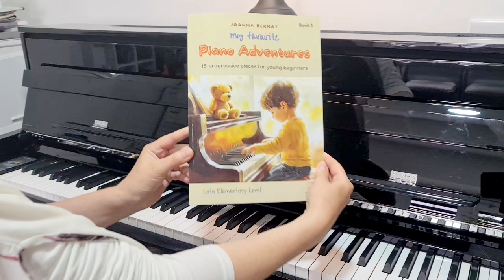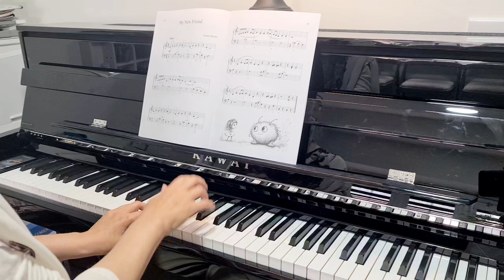My Favourite Piano Adventures Book 1 - Original Piano Solos by Joanna Bernat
In the book "My Favourite Piano Adventures Book 1," you will find fifteen pieces for young children at the late elementary level. The pieces are short, interesting, and varied in terms of sound, arranged progressively. The sheet music is large, making it easier to read and practice the pieces.
Each piece is enhanced by an engaging illustration.
The book is best suited for children aged 7 to 10.